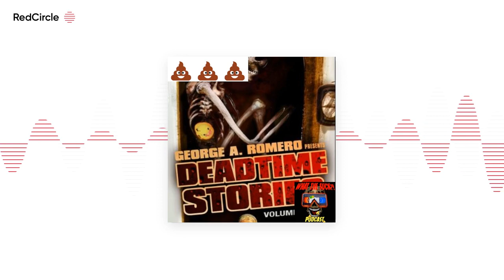Season 3 Episode 8 - George Romero's Deadtime Stories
This week we look at another Romero film, but one he only presents and does not direct nor did he write. We kind of wished he did though as it might have been a little better.

George A. Romero Presents: Deadtime Stories Vol. 1
An anthology of horror tales depicts a woman searching for her husband in the jungles of South America, a man finding a jade box on a beach that holds something sinister, and a doctor finding -- during a house call -- a boy with a mysterious illness.